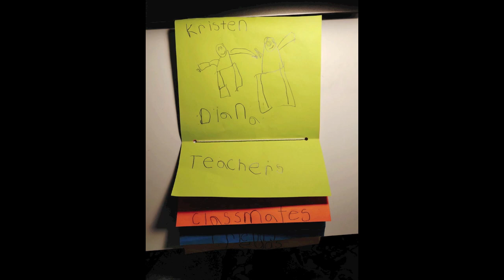Cadence - A New Day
Written and Produced by Mike Castonguay
Sung by Cadence (5 years old at the time)

This is dedicated to all of the teachers in the 2020-21 school year who had to adjust their skills to provide "Zoom" online teaching lessons because of Covid 19. Thank you!!